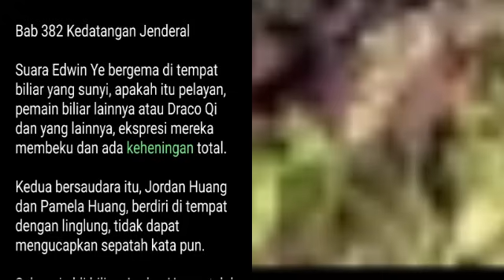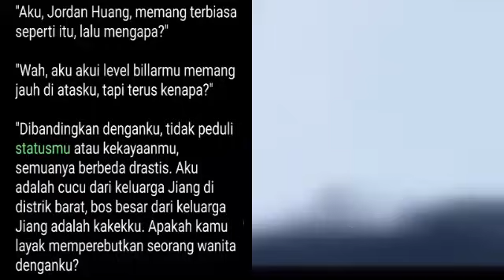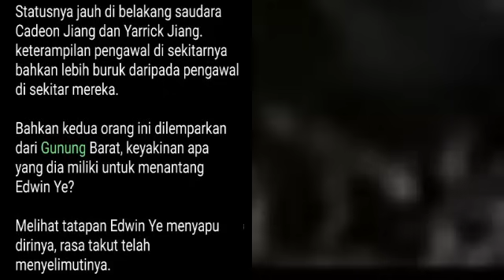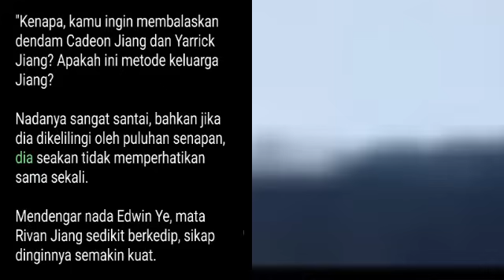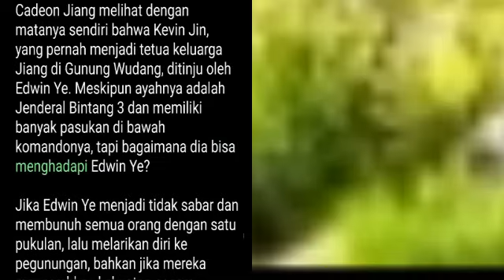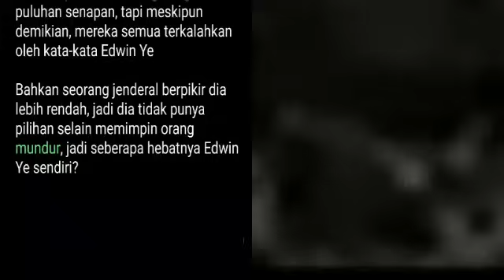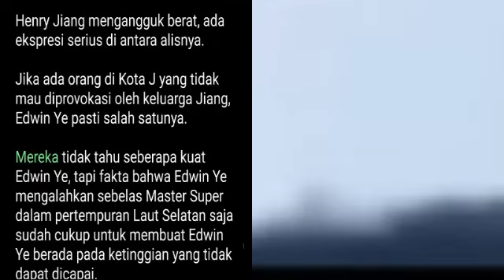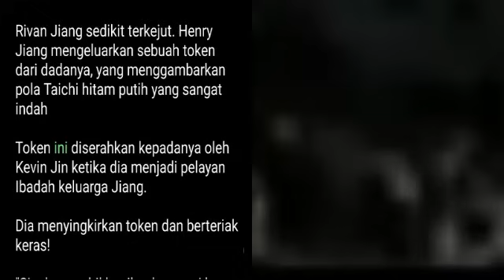Bab 382-384 | Novel Kembalinya Tuan Muda Ye